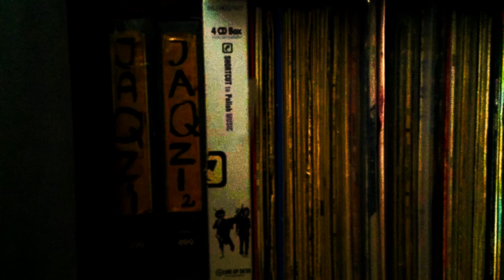Latawce/Jaquzi - "I'm Free"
Międzyrzec Podlaski, lata 90-te